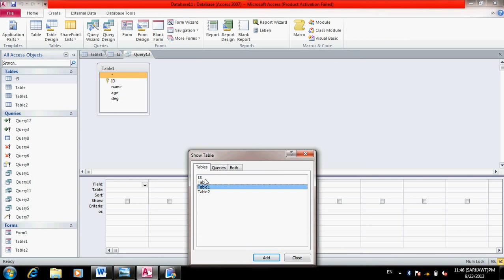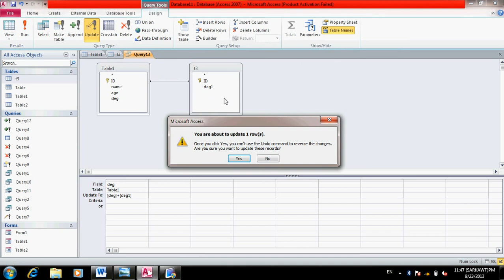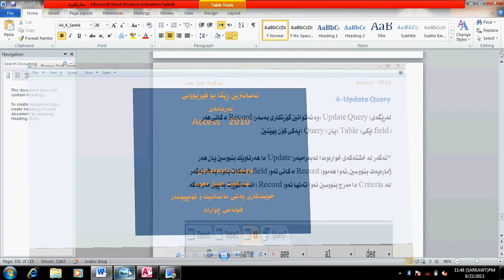lesson 13 وانه‌ی سیانزه‌هه‌م فێربوونی ئه‌كسس 2010